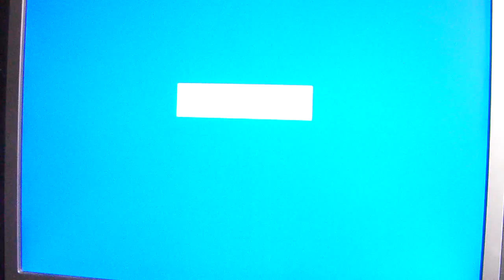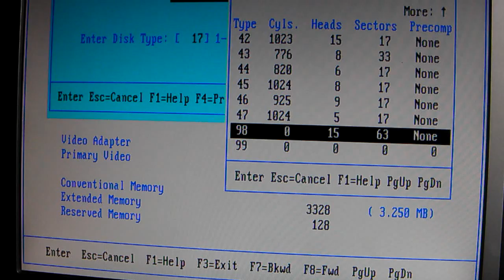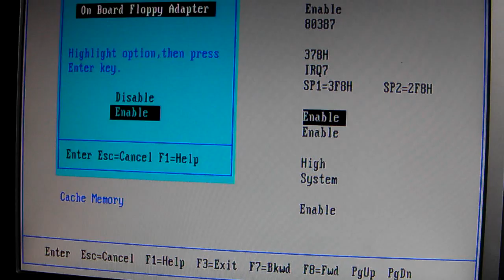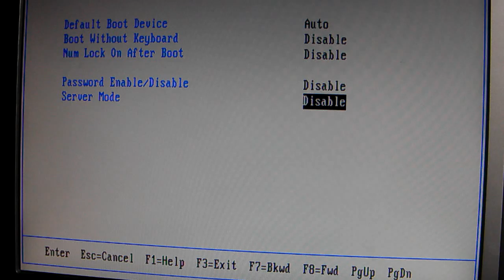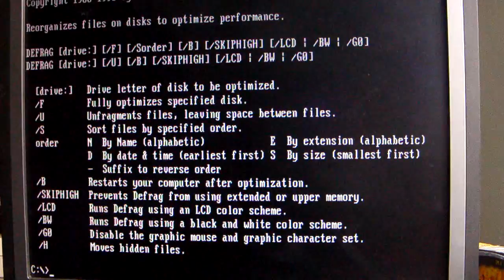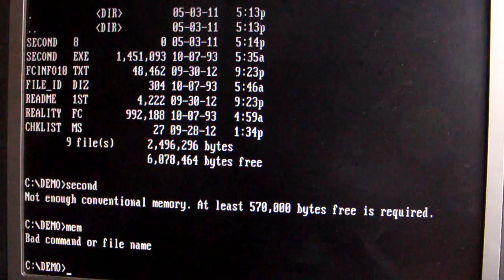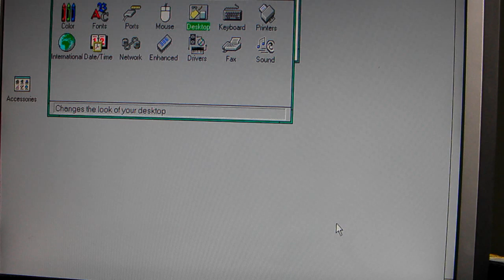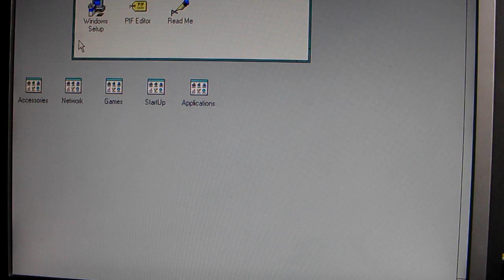AST Computer Research 386 Premium with 4MB RAM and DOS6.22 WIN 3.11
AST Daughterboard and Motherboard, SIMM 60Pin. 99.99% of information is correct, 0.01% is not :-). Windows 3.11 for workgroups and Dos 6.22 overview. Running on an AST 386/25 with 4MB SIMM RAM. Category is listed as Science and Technology, maybe if you lived in a cave for the past 20 years! Hope you enjoy. Just for Fun!